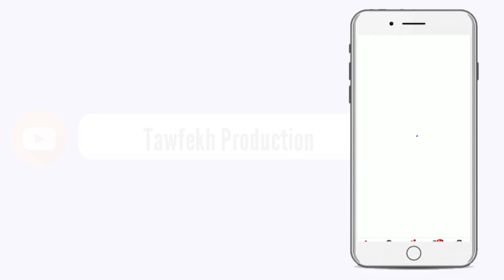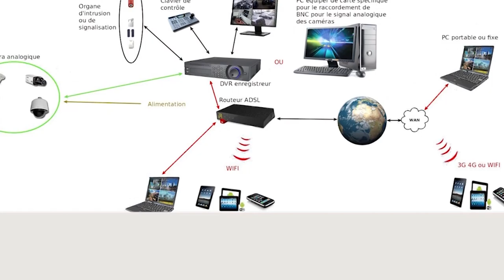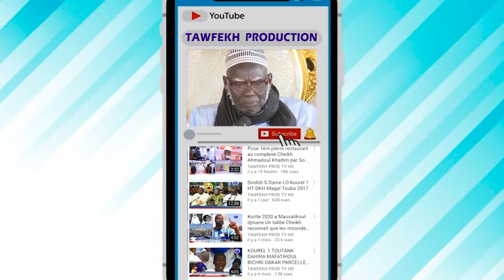BAYANE INAUGURATION MOSQUÉE DE NDIENNE LAGEUNE IMAM S.FALLOU MBACKE VENDREDI LE 1ER JANVIER 2021